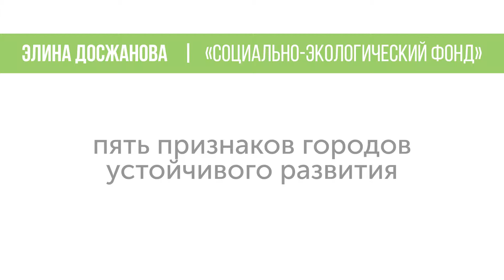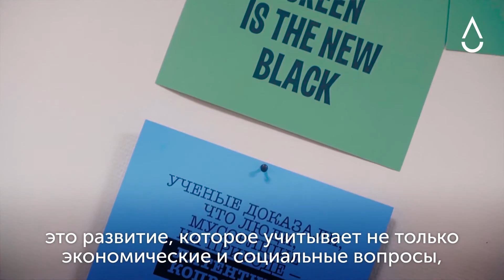ИНТЕРВЬЮ: Элина Досжанова, «Социально-экологический фонд»: 5 признаков устойчивых городов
Устойчивое развитие (от английского sustainable development – самоподдерживаемое развитие) —  развитие общества, при котором условия жизни человека улучшаются, при этом воздействие на окружающую среду осуществляется без ущерба для будущих поколений.